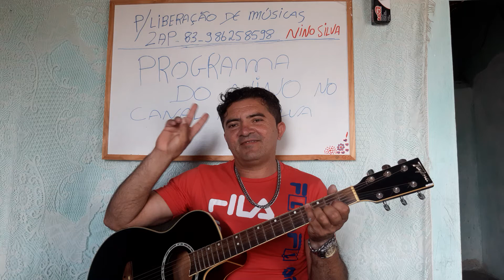não caprichou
programa do nino silva